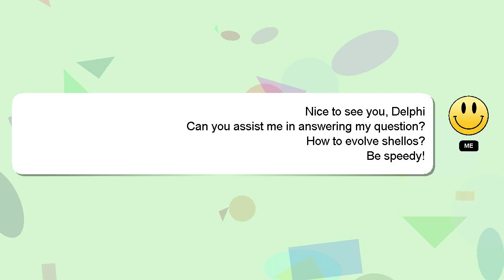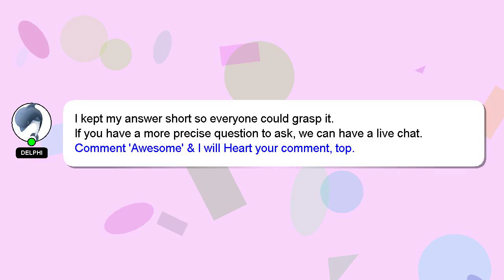How to evolve shellos?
Let me give you a brief introduction of who I am, Hey, I'm known as Delphi. Let me aid you in resolving any queries you may have. - How to evolve shellos?

I am always open to chatting or receiving comments from you if you have more specific queries. I will express my appreciation for your answer by 'hearting' it.

*2 What we are experimenting :*